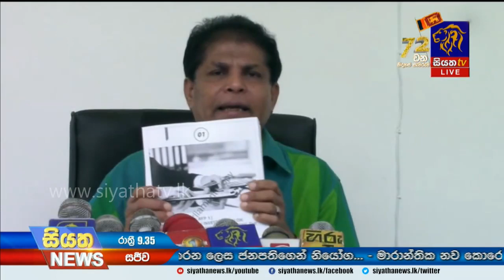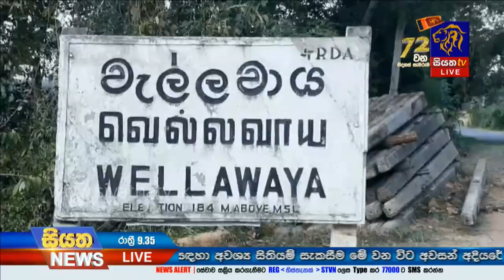Siyatha News | 09.35 PM | 02 – 02 – 2020